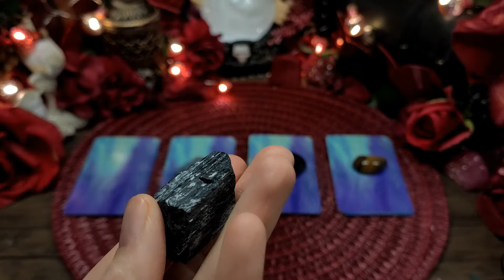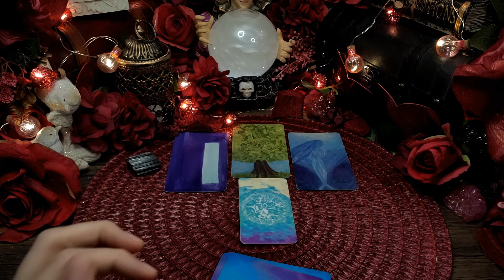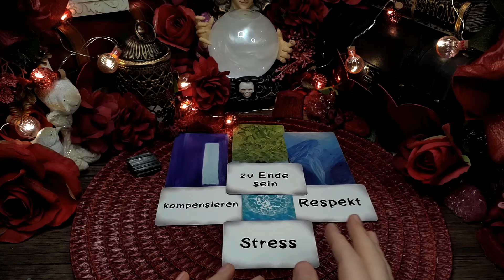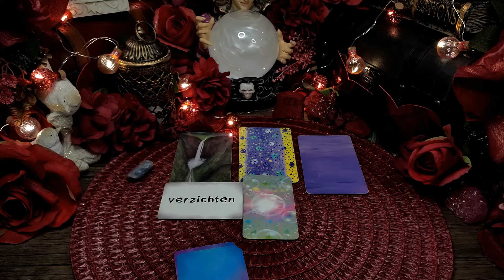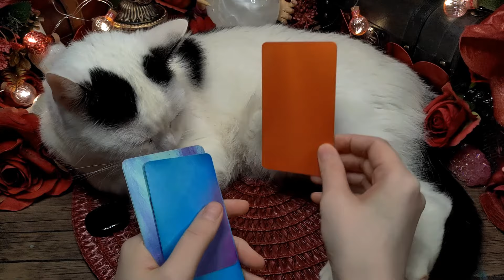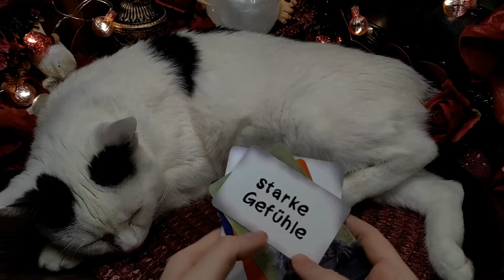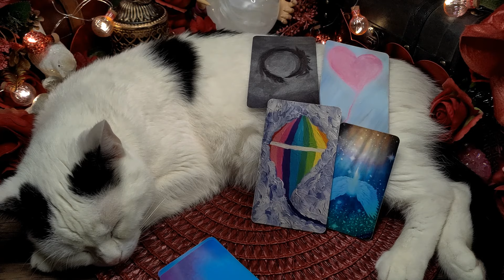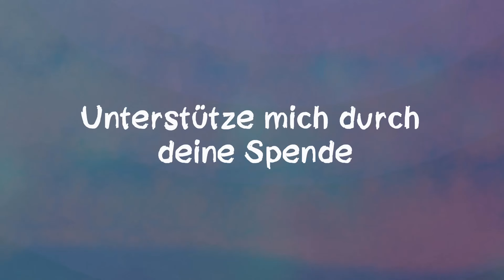🔮 Was sollst du loslassen, damit kommen kann was zu dir passt🔮Zeitlos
ich freue mich, dass du zu mir gefunden hast. Ich habe großen Spaß daran mich mitzuteilen, für euch Botschaften aus der geistigen Welt zu empfangen und euch bei eurer Weiterentwicklung bei zu stehen.

Timestamps:
00:00  Intro
02:58 Auswahl
03:44 Pile 1 Turmalin
20:09 Pile 2 Dysthen
36:51 Pile 3 Falkenauge
50:22 Pile 4 Tigerauge